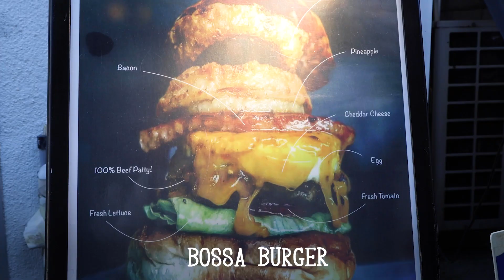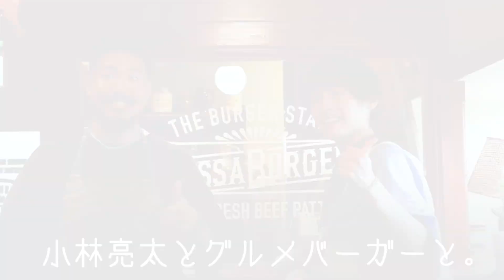小林亮太（舞台「鬼滅の刃」竈門炭治郎役の注目俳優）が東京・北千住にある「BOSSA BURGER(ボッサバーガー)」で「ボッサバーガー」を食レポ！～小林亮太とグルメバーガーと～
■連載「小林亮太とグルメバーガーと。」

■使用楽曲
キラッとしたシンセと美しいピアノのトロピカルハウスBGM | タダオト